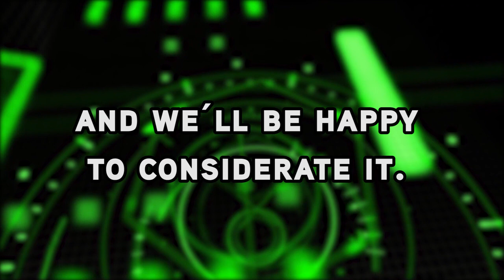15 Classic Lines From "Breakfast Club"